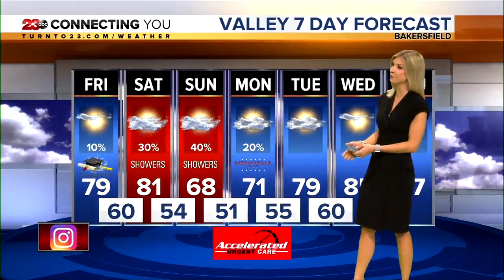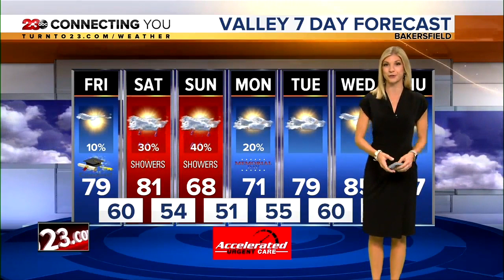23ABC News Latest Headlines | May 23, 6pm